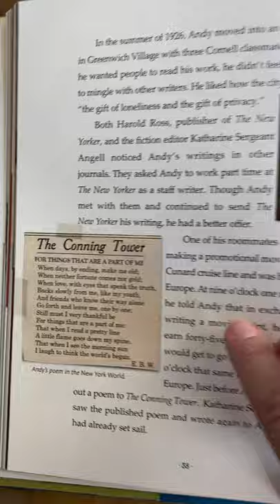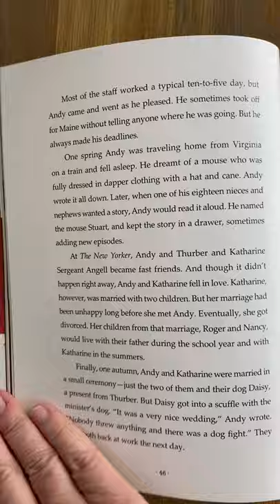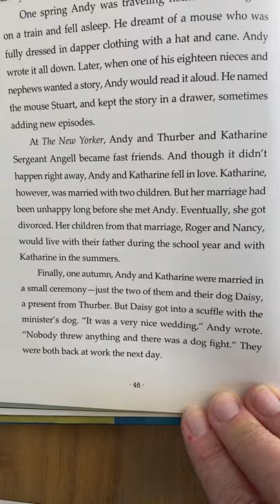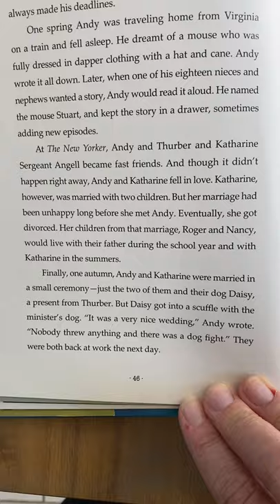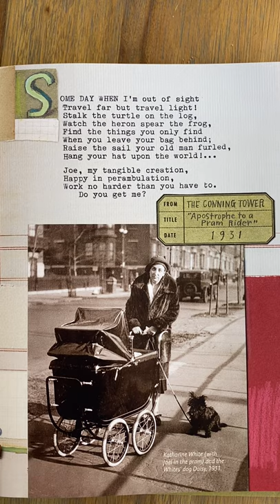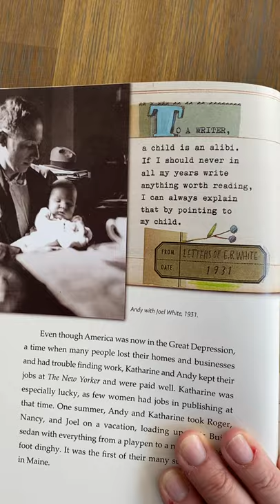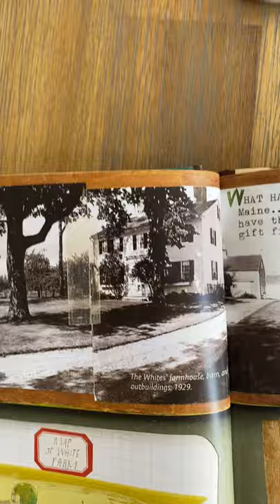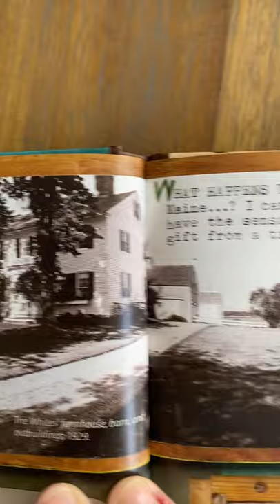Some Writer, 5